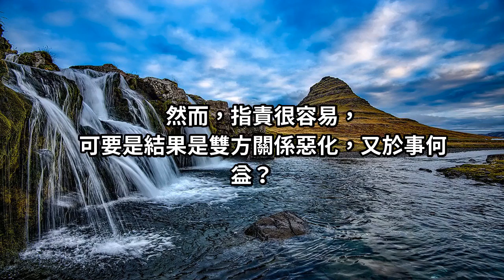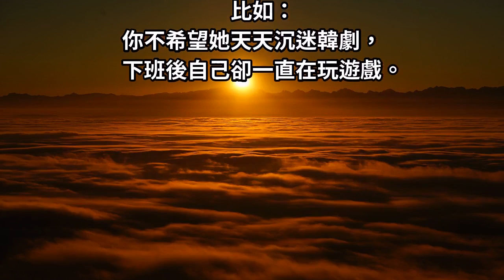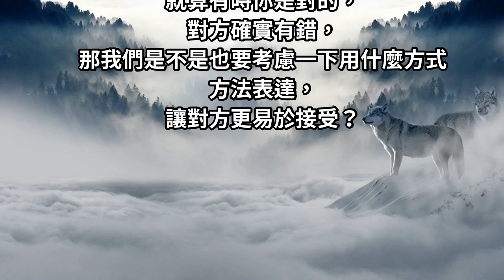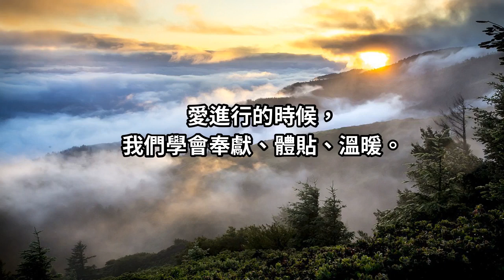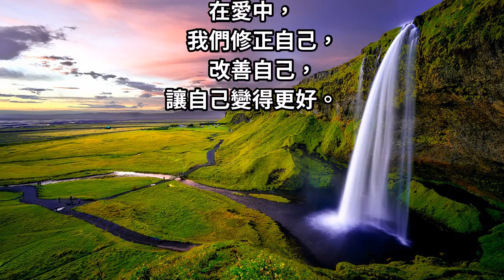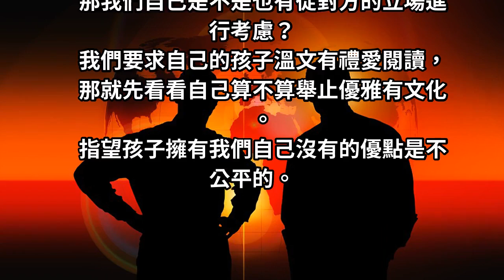愛，本就是一場「自我的教育」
再怎麼互相喜歡，兩個人相處也會有摩擦，完全避免是不可能的。既然如此，摩擦來了，如何應對？